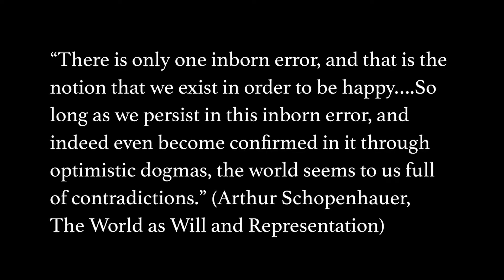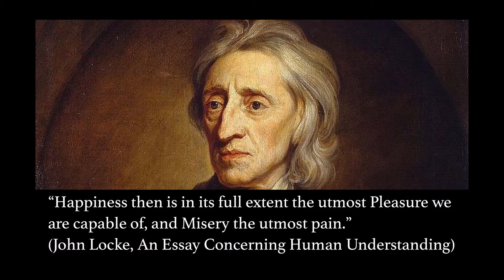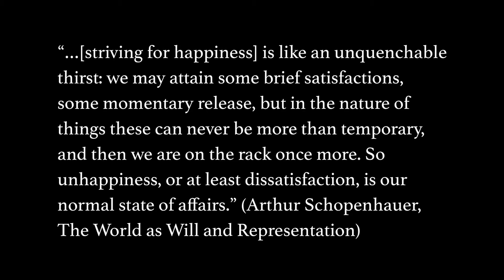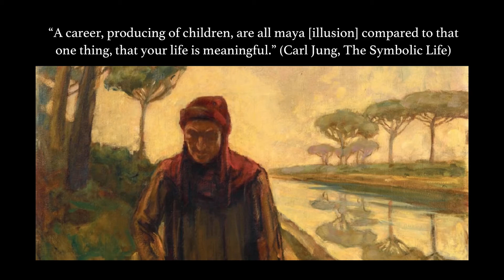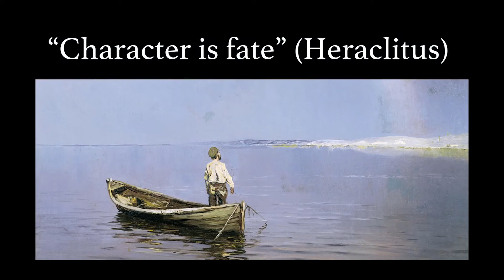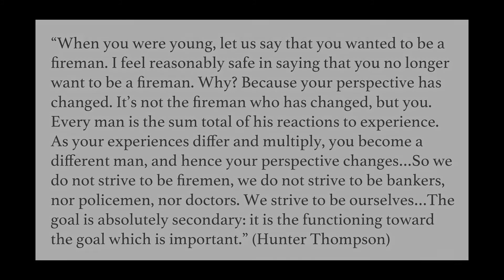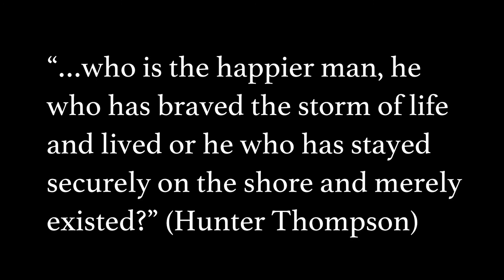PSA AIc 006